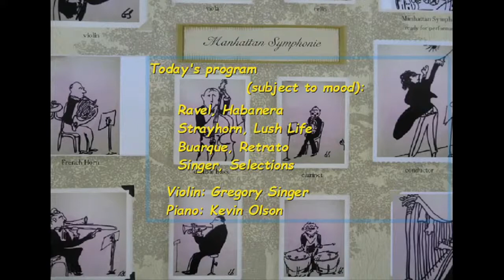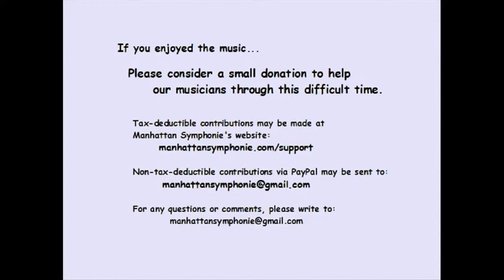Concert Music for the Curious - Show #4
Gregory Singer presents Show #4 of Concert Music for the Curious, a livestreamed series featuring Maestro Singer on violin, accompanied by guest artists. In this episode, he joins Kevin Olson on piano in a performance of: Ravel's, Habanera; Strayhorn's Lush Life; and, Buarque and Jobim's Retrato, among other works.

For more on how to support Maestro Singer's Manhattan Symphonie, For more on Gregory Singer's music and art,